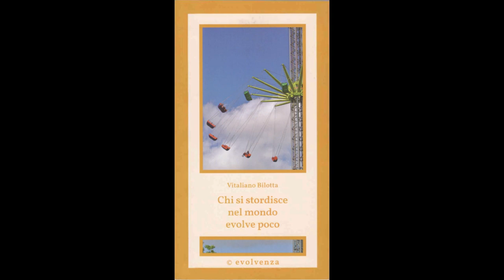Evolvenza E' un peso di materia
Cit./ La méditation élargit les facultés du "corps mental", qui est nouveau à chaque incarnation. Le corps mental, cependant, est esclave de la conscience, qui est le seul corps immortel de l'homme.